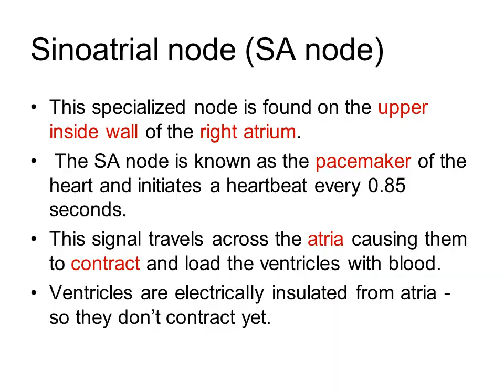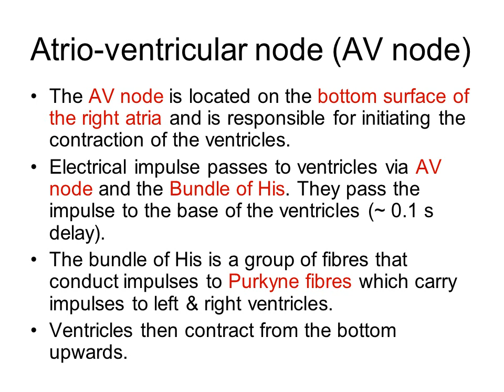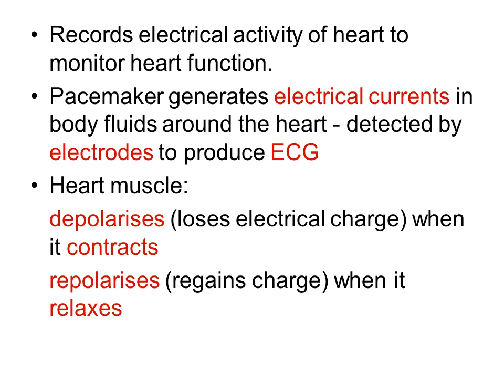Co ordination of the Cardiac Cycle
Aims
Describe how heart action is coordinated with reference to the sinoatrial node (SAN), the atrioventricular node (AVN) and the Purkyne tissue

Be able to interpret and explain electrocardiogram (ECG) traces, with reference to normal and abnormal heart activity
The heart is made of cardiac muscle.
When the cells receive an electrical impulse they contract - causing a heartbeat.
Cardiac muscle is myogenic - it can contract on its own, without needing nerve impulses.
Records electrical activity of heart to monitor heart function.
Pacemaker generates electrical currents in body fluids around the heart - detected by electrodes to produce ECG
Heart muscle:
 depolarises (loses electrical charge) when it contracts
 repolarises (regains charge) when it relaxes
Ventricular tachycardia is a rapid, regular heart rhythm that originates in the lower chambers of the heart.
Heart block refers to a delay in the normal flow of electrical impulses that cause the heart to beat.